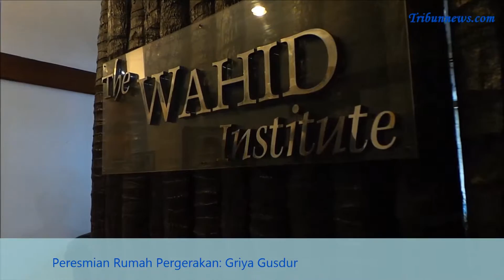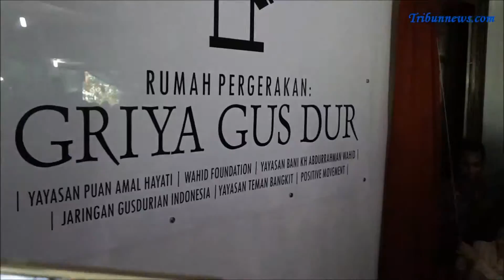Gubernur Ahok Hadiri Peresmian Griya Gusdur